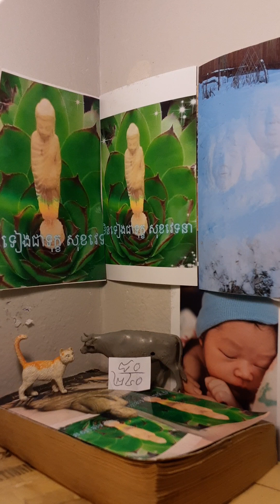មិនទៀងជាទុក្ខ សុខវេទនា បិដក៨០/២៤០ ឥន្រ្ទិយវិភង្គ